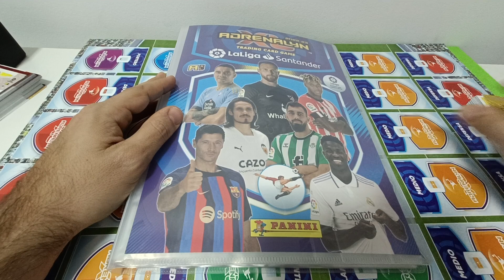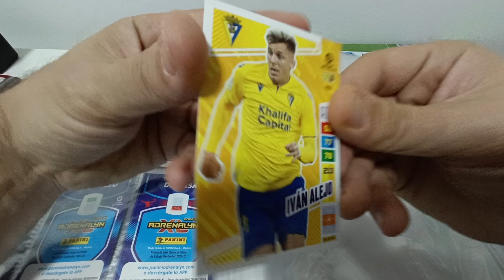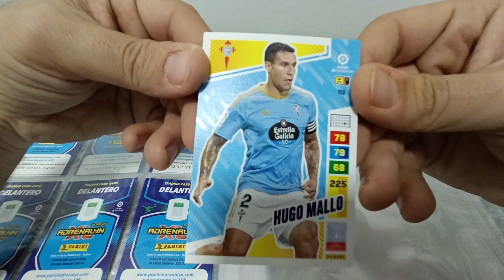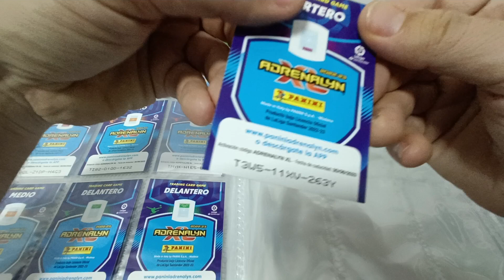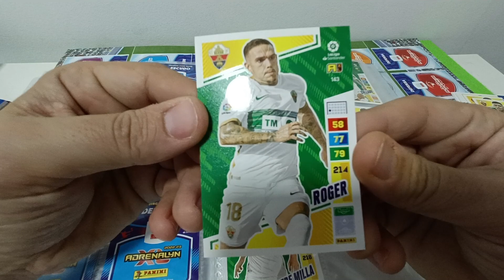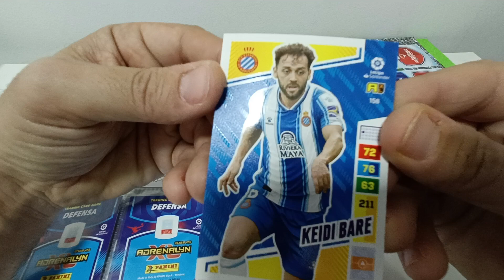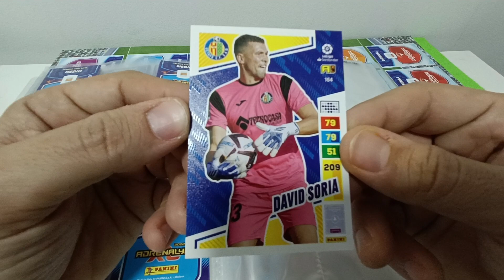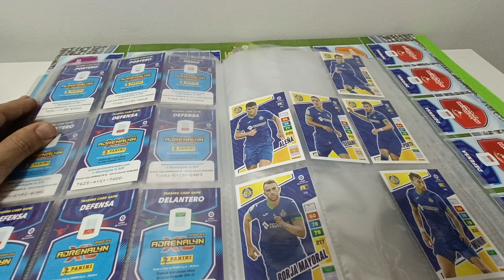Adrenalyn 22/23 Colocando CARDS y Dando CÓDIGOS #2